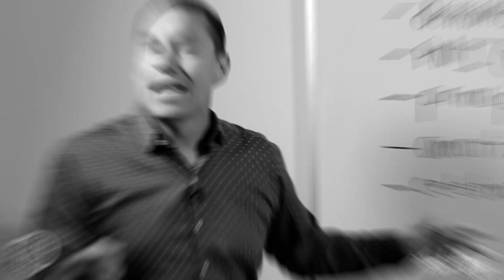BYE 2022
For over a decade Frank has impacted the lives of thousands and thousands of people by sharing his knowledge through his classes and seminars, in the US and Mexico.
We are the #1 channel for everyone who wants to better their lives, for those who are willing to listen and make the necessary changes in order to achieve theirs goals!

Have a question, suggestion or just want to say "Hi?"